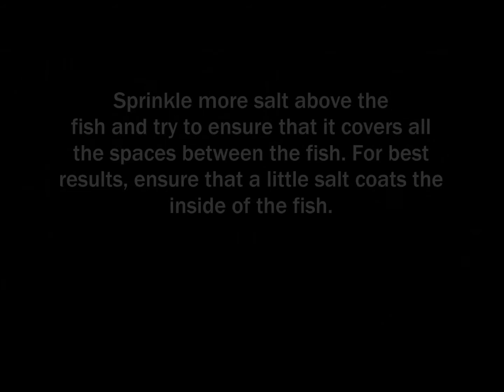Kavalai Karavadu/Karuvadu | Dried Sardine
Another favourite recipe of the fishing community!

At the Urur-Olcott Kuppam Vizha - Celebrating Oneness 2018, Muthulakshmi from the Urur-Olcott Kuppam fishing village demonstrated how to make dried fish at home.

This dried fish recipe for Fringescale Sardines will help you pack a punch of proteins and vitamins into your diet. Did you know that dried fish has a higher protein content per gram than chicken or other meat? Also the drying process helps to concentrate Vitamin B. It is also a great bone builder containing calcium, phosphorous and Vitamin D. Boost your immunity with its iron and zinc content.

A lot of small fish that we don’t usually eat are dried. Diversify your diet with dried fish!

How to make dried fish at home? (provided by the Urur-Olcott Kuppam Vizha)

Requires:

Whole fish (any variety) - 1 kg
Salt - 250 gms
Plenty of sunshine

Method:

1. Slit the fish on the side, remove the innards and wash.
2. Coat the inner side with a thin layer of salt and keep aside.
3. In a wide vessel, sprinkle some salt, place the fish, sprinkle more salt and repeat till all the fishes are coated with a fine layer of salt. Keep the vessel covered for about 5 hours.
4. Spread fish out to dry under open sunlight, turning it over periodically for uniform drying. Remove at night.
5. Repeat the drying process for 3 - 4 days. Lengthen the drying process for longer shelf life.
6. Dry fish should be stored in a dry airtight container and used within a week.
7. You may secure the drying fish with net, to keep away crows and cats.